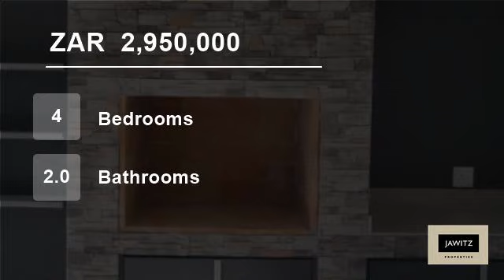4 Bedroom House For Sale in Parklands North, Blouberg, Western Cape, South Africa for ZAR 2,950,000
This Jaw Dropping family home boasts a huge entertainment area with sliding doors that open up onto the garden. Lots of windows for light with a bigger than normal automated double garage with direct access into the house. Open plan modern kitchen with a free standing gas stove, long passage with 2 full bathrooms. Main bedroo...